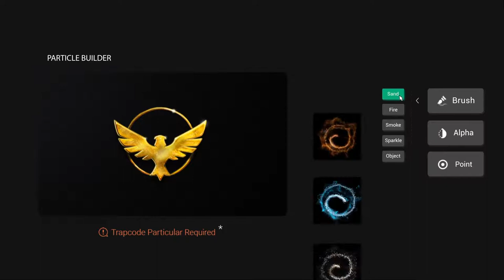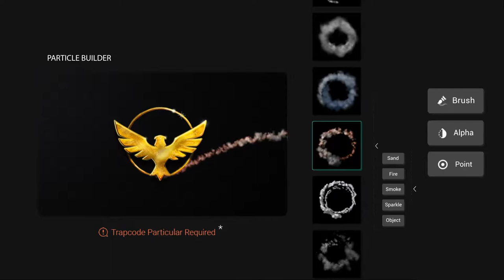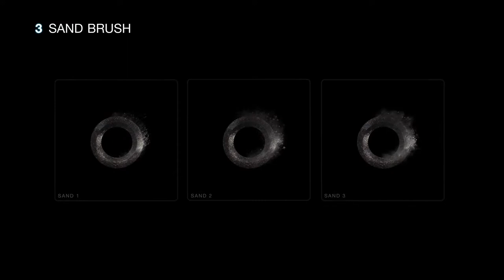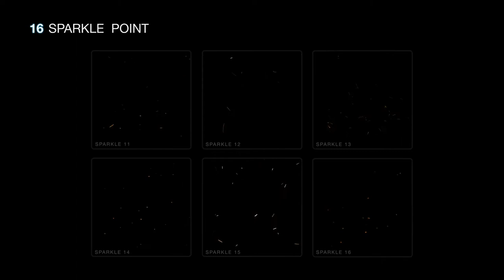Particle Builder | Elemental Pack Fire Sand Smoke Sparkle Particular Presets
Features :

4 Particle categories :

    Dust
    Smoke
    Fire
    Sparkle

3 Apply mode :

    Brush : brush desired area then apply particle
    Alpha : Apply particles to alpha+RGB layers
    Point Emitter : Animate particles through a motion path